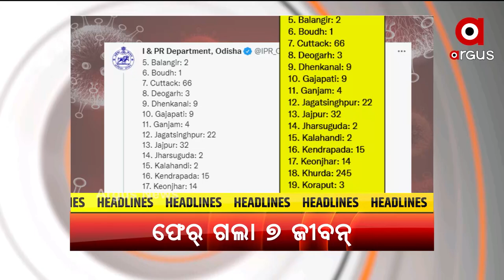Headlines 5PM | 7th September 2021 | Argus News